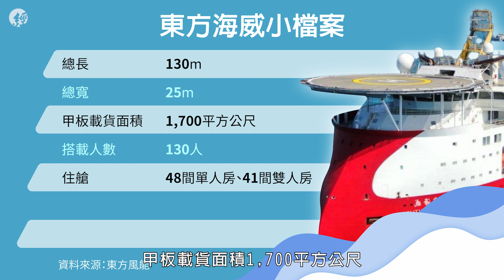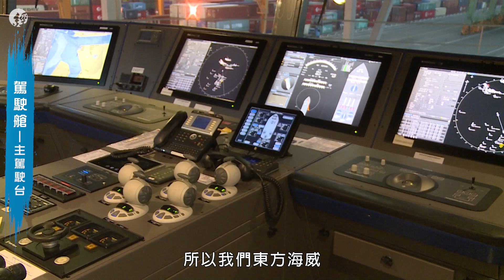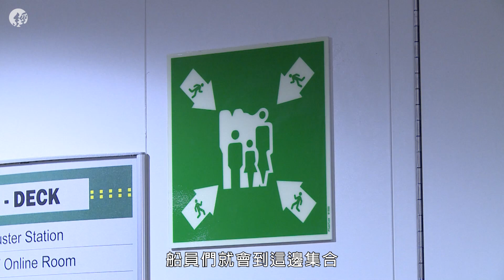堪比豪華郵輪！開箱離岸風電工程船 超大房間、精緻餐飲超乎你想像！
東方風能在2022年斥資40億新台幣購入多功能工程船—東方海威。東方風能表示，來會將東方海威改裝成布建海底電纜的工程船🚢。

東方海威長130米，寬25米，是艘非常大的工程船。船上的餐廳、房間，甚至是娛樂設施，都是飯店式的管理，豪華程度堪比郵輪。

經濟日報帶你直擊東方海威🔍

⭐️東方海威小檔案
⭐️船員們都吃這些！餐廳食物超豐盛
⭐️駕駛艙居然有前後兩個！前後駕駛艙有什麼差別？
⭐️直擊船員們房間
⭐️船員在船上不無聊！健身房、卡啦ok通通都有

00:00 開箱超豪華離岸風電工程船「東方海威」
01:27超豐盛！船員原來吃這些
02:08開箱主駕駛台
04:38為什麼需要第二個後駕駛台
07:05東方海威還有什麼其他設施
07:32 直擊船員們房間
08:36 娛樂設施、健身房超享受